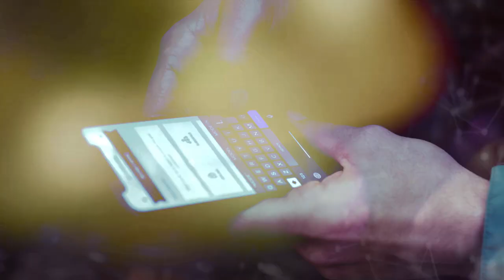Factores explicativos de los procesos de radicalización violenta y algunos malentendidos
MOOC - Radicalización violenta: análisis, detección y prevención - Factores explicativos de los procesos de radicalización violenta y algunos malentendidos

aulavirtual.urjc.es
cied.urjc.es